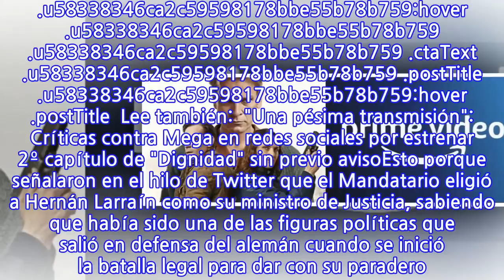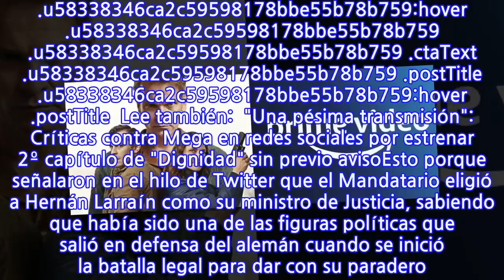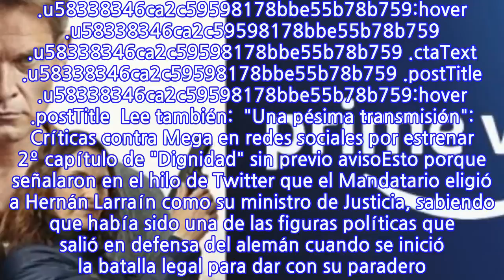El tuit que publicó Amazon Prime sobre Piñera para promocionar ...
Hace unas semanas que debutó la serie que aborda lo ocurrido con Paul Schäfer entre 1998 y 2005 hasta su detención. A modo de promoción, la plataforma de streaming publicó una serie de tuits contando la historia de Colonia Dignidad.
INFORMATION
• Source: fotech